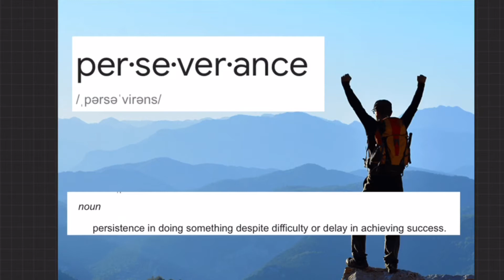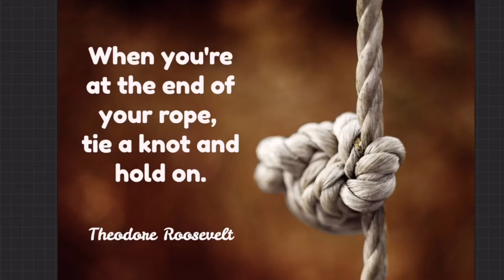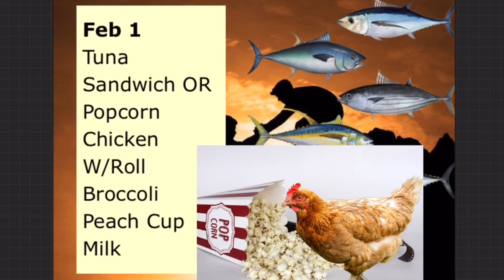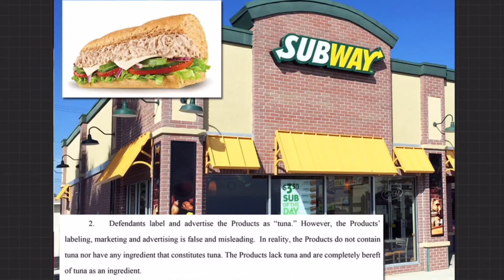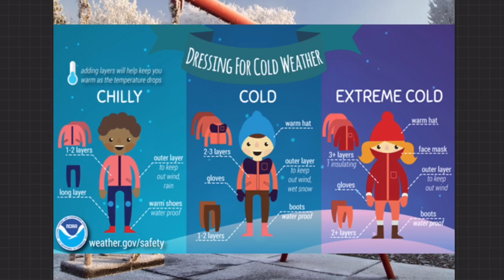Feb 1st announcement